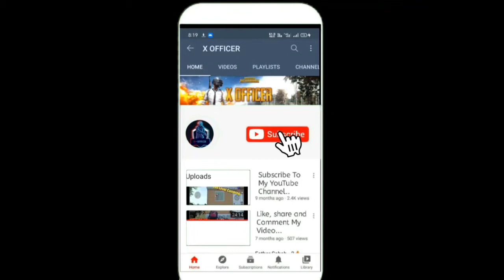TODAY I DROPPED AWM AND THIS WAS MY VERY BIG MISTAKE 😥😥 IN PUBG MOBILE || PUBGM (HINDI/HARYANVI)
CONQUEROR LOBBY
I PAD GAMING
I PAD MINI 5 GAMING
I PAD MINI 5 WITHOUT GYROSCOPE
I PAD MINI 5 4 FINGER CLAW
1 VS 4 CLUTCH KAISE KARE PUBG MOBILE
PUBG LATEST UPDATE
DYNAMO GAMING
CASETOO
MORTAL PUBG
PUBG VIDEO PE VOICEOVER KASIE KAREN
BEST MIC FOR PUBG GAMEPLAY VOICE OVER
I PAD MINI 5 NO GYROSCOPE
I PAD MINI 5 ME WITHOUT GYRO KAISE PUBG KHELE
I PAD MINI 5 BEST SENSITIVITY
I PAD MINI 5 ZERO RECOIL SENSITIVITY
PUBG MOBILE HINDI GAMEPLAY
HOW TO DOWNLOAD PUBG MOBILE IN IOS
IOS ME PUBG KAISE DOWNLOAD KARE
HOW TO DOWNLOAD PUBG MOBILE KR VERSION IN IOS
PUBG HARYANVI COMMENTARY
HARYANVI GAMMER
BEST SENSITIVITY SETTING FOR NO RECOIL IN PUBG MOBILE
PRO PLAYER KAISE
HOW TO BECOME PRO IN PUBG
PUBG ME PRO KASIE BANE
PRO PLAYER TIPS AND TRICKS
PUBG ME NAME KAISE CHANGE KARE
PUBG MOBILE ME SERVER KAISE CHANGE KARE
HOW TO GET FREE UC IN PUBG
PUBG ME FREE ME UC KAISE LE 2020
GAME X PRO SENSITIVITY
ALL SCOPE SENSITIVITY PUBG MOBILE
HOW TO PLAY SOLO VS SQUAD?
INDIA ME PUBG KAB TAK AAYEGA
HOW TO EDIT PUBG VIDEO
PUBG VIDEO PE VOICE OVER KAISE KARE
BEST DEVICE FOR PUBG MOBILE
LAG KAISE KAM KARE
HOW TO REDUCE LAG IN PUBG MOBILE?
BEST BOOSTER FOR PUBG MOBILE PUBG
UPCOMING PUBG EVENTS
PUBG TDM GAMEPLAY
PUBG MOBILE BEST SETTINGS IN HINDI
PUBG MOBILE TIPS & TRICKS
KYA PUBG MOBILE WAPIS AAYEGA?
PUBG MOBILE BAN KYUN HUA
I PAD MINI 5 HANCAME
PUBG Hindi
PUBG india
sevou
mortal
coffin
Biubiu
Owais
powerbang
powerbang gaming
Izzo
talktohand
PUBG MOBILE asia
Asia server
PUBG new
PUBG Mobile teaming up
Lezo
cod Mobile
cod
dwoz
tacaz
pubg mobile
pubg
solo squad pubg mobile
1 vs 4 pubg mobile
best solo squad pubg mobile
panda
levinho
rupo
pubg clutch montage
pubg campers
pubg mobile kr lag game boost
PUBG FUNNY COMMENTARY IN HINDI
HOW TO CHANGE SERVER IN PUBG KR
HOW TO DOWNLOAD PUBG MOBILE KR
PUBG MONTAGE INDIAN
PUBG MOBILE 2 RELEASE DATE
PUBG MOBILE 2 LAUNCH DATE
PUBG KR EVENTS
PUBG MOBILE KR GAMEPLAY HINDI
PUBG KR GAMEPLAY